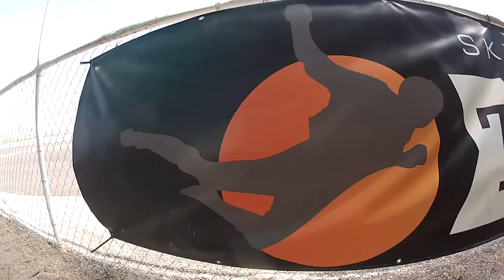Josh Johnson Skydive Taft.